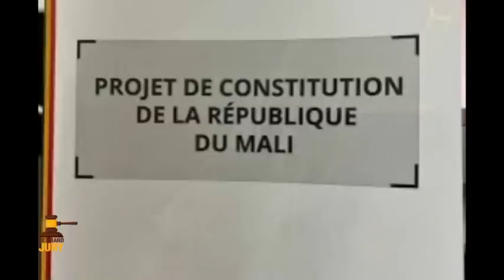Le Grand Jury avec Issa Kaou Ndjim I 1ère partie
I 06 Juillet 2023 I
Copyright : Juillet 2023